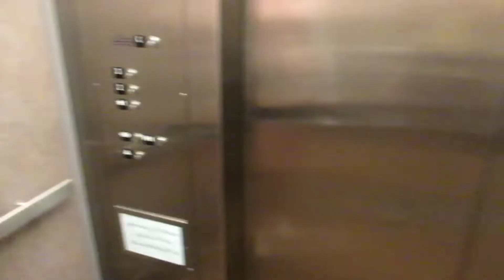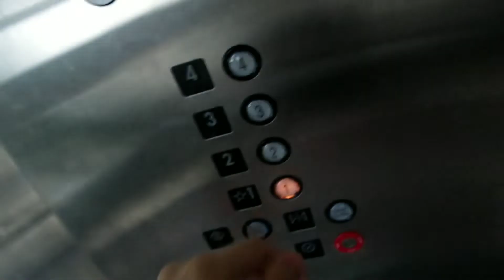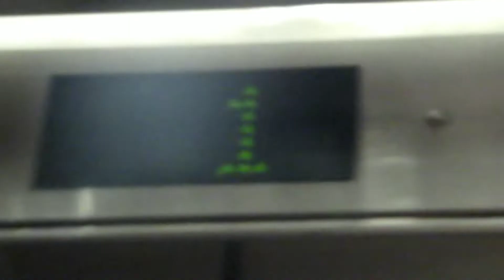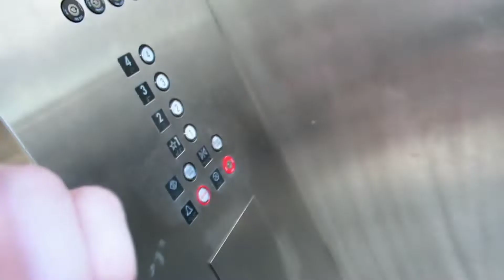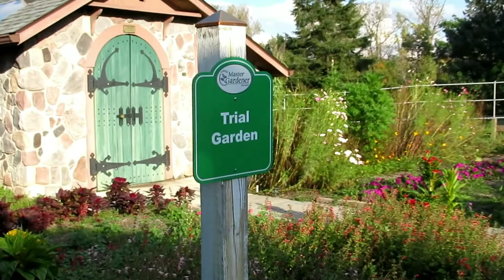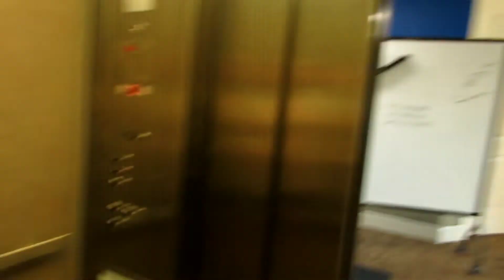WE GOT STUCK IN AN ELEVATOR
We are scared of elevators so we rode a bunch of them.
Bonus challenge: Count how many butterflies you see.